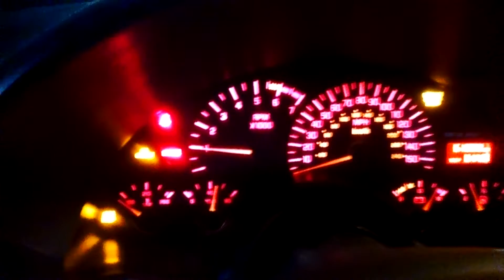2002 ls1 with small cam